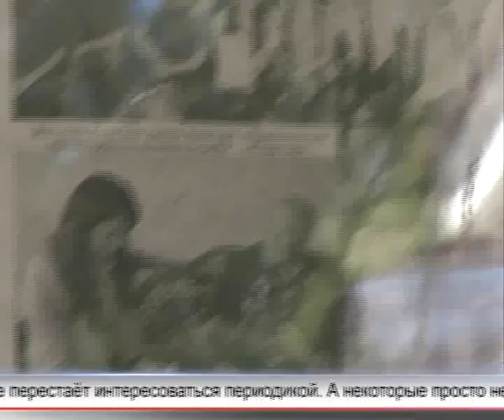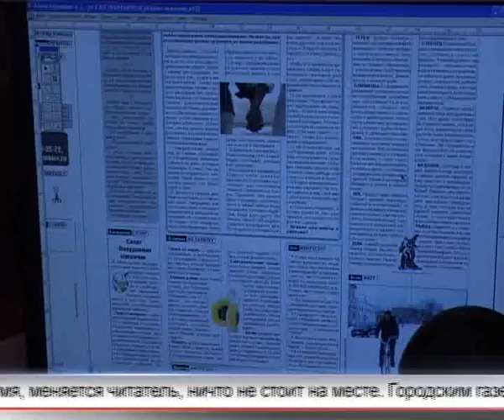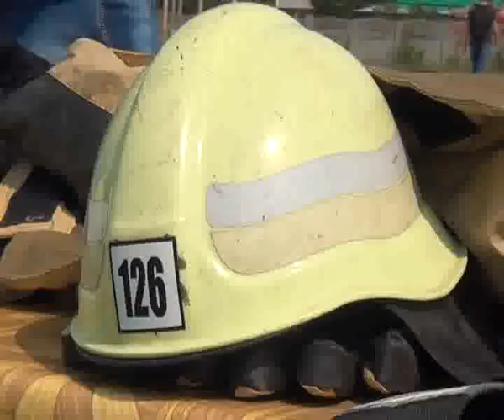Арис Новости 08.07.2016